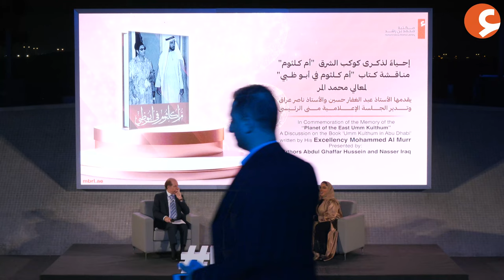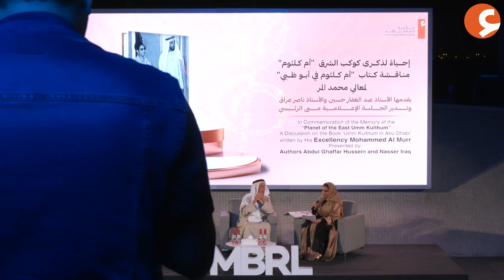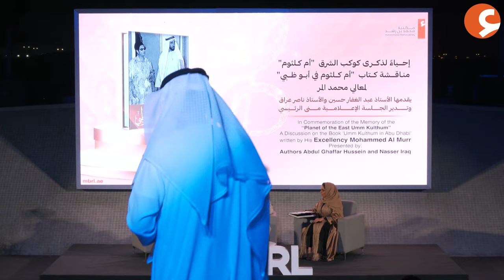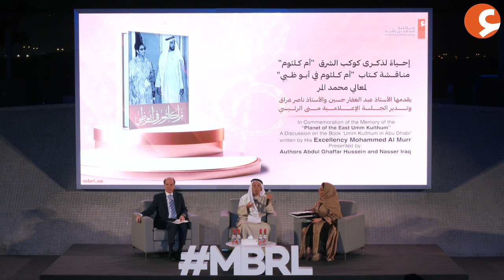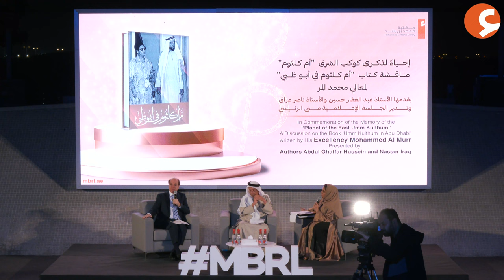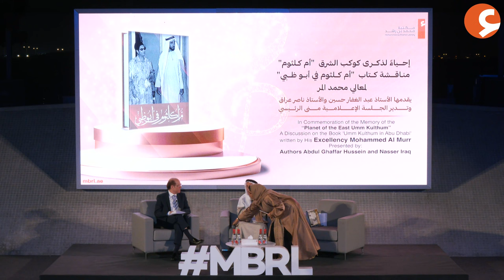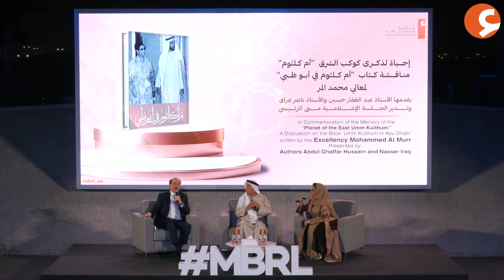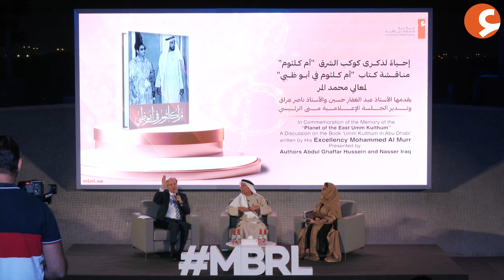مناقشة كتاب أم كلثوم في أبوظبي لمعالمي محمد المر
نلتقي في حب كوكب الشرق التي لا يغيب نورها مهما تبدل الزمان والمكان
(00:00)قالو عن أم كلثوم
(02:47)عبدالغفار حسين يعود بنا بالذكريات الجميلة
(04:14)ما قصة سلامة القس؟
(07:37)قصة زيارة كوكب الشرق لأبوظبي
(11:03)ماذا قالت أم كلثوم بعد رفع علم دولة الإمارات؟
(11:35)تفاصيل أكثر عن أم كلثوم
(12:00)تحليل أكاديمي لأغاني أم كلثوم
(13:15)الإمارات سابقة في احتضان ثقافات مختلفة
(17:24)كتاب يستجيب لما تطلبه
(19:38)كيف تأسست البيئة الثقافية في المنطقة
(22:15)كيف تعامل الشيخ زايد طيب الله ثراه بتفاصيل زيارة أم كلثوم
(24:09)قصيد لسلطان العويس بعد زيارة أم كلثوم
(26:21)قصيد لمانع سعيد العتيبة بعد زيارة أم كلثوم
(27:35)سمعة وهيبة أم كلثوم
(28:29)كواليس حفلة أم كلثوم في أبوظبي
(31:34)ثقافة أم كلثوم الغنية واحساسها الوطني العالي
(34:47)ما هو سر التميز والتفرد لأم كلثوم
(42:23)هل يمكن تحويل محتوى الكتاب الورقي إلى مرئي ممتع؟
(46:41)منافسة بين أم كلثوم ومحمد عبدالوهاب
(51:19)معلومات جديدة لم تسمع عنها من قبل لأم كلثوم
(01:01:29)لماذا لم تلون الصور الموجودة في الكتاب؟